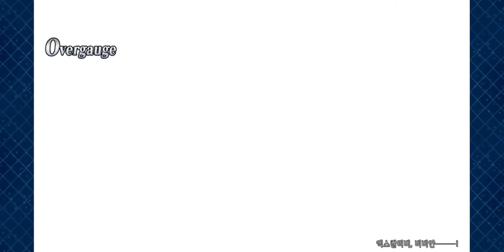FGO 페그오 서번트 서머캠프! 속편 배틀 3 '산타 패닉 * 세컨드'